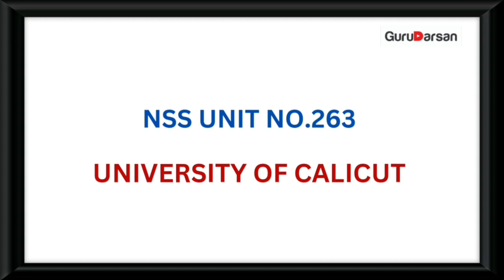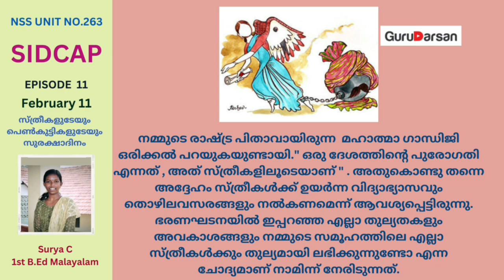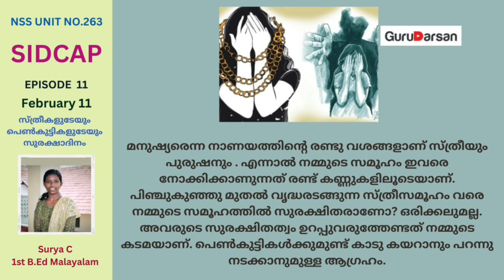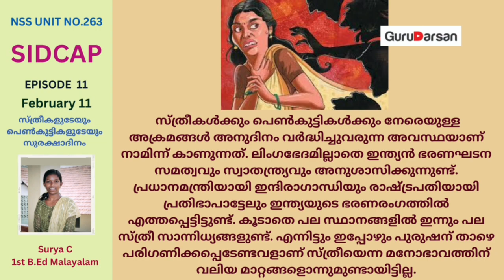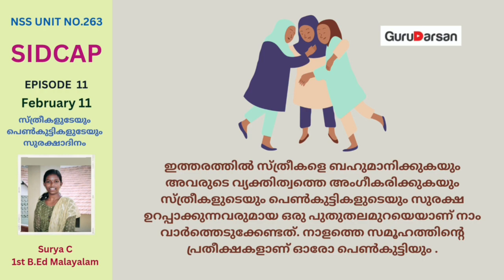സ്ത്രീകളുടെയും കുട്ടികളുടെയും സുരക്ഷാദിനം